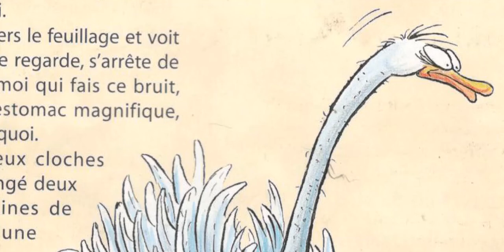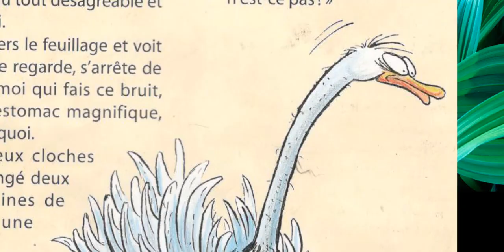L'autruche de Jacques Prévert